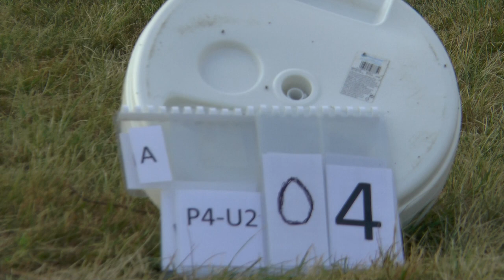WAGAC2021 P4 Unknown2 04 Maksymilian Drecki